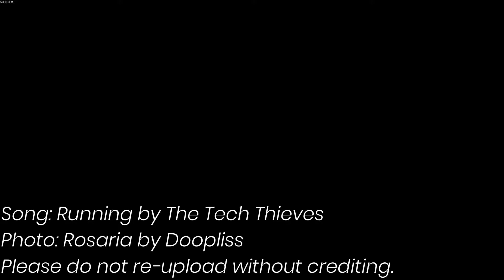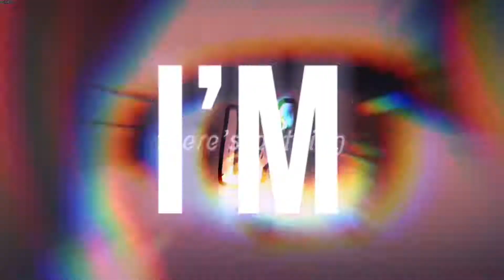Nightcore - Running [LV]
Song - Running by The Tech Thieves

Lyrics:

Save your love
I'm on the other side
Not gonna fall for us
Not gonna be your prize
(Lalalalala)
There's nothing wrong with ya
I'm just a girl who's tired (I'm so tired)
I've cried enough
Gave it up
And now I'm
Running
'Til I'm safe from all this
Oh my heart knows that our love won't break my fall
I'm running
Real shit, eats me 'til I'm nothing
And my heart knows that our love won't make me whole
I'm running
Running running running (oh)
Don't get up, I won't be here too long (too long)
You've said your piece
Now I'ma head on home
(Lalalalala)
I'm playing tough
But barely hanging on (hanging on)
An empty cup
Given up
So I'm
Running
I'm running
I'm running
Real shit, eats me till I'm nothing
I'm running

Genre - Pop/Alternative
Released - 2021
Album - Running

Photo: Rosaria (Genshin Impact)  by Doopliss